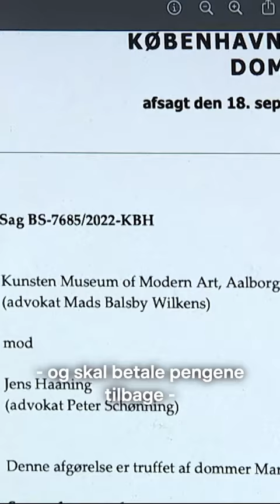Må man stikke 500.000 kr. i lommen, hvis det er kunst?